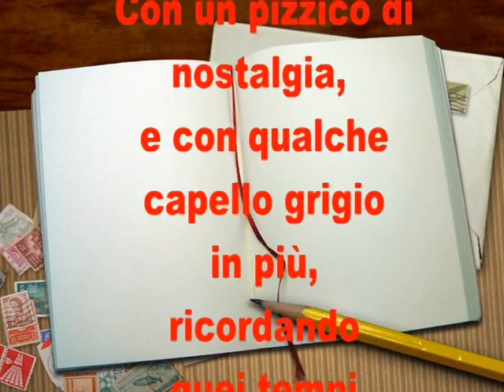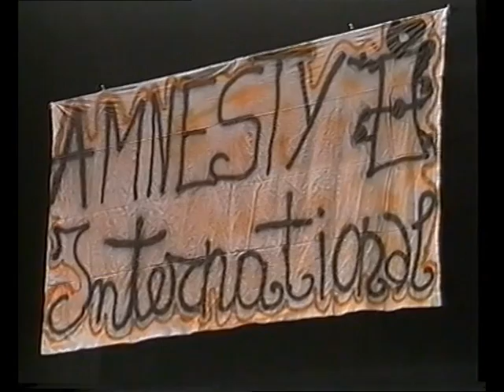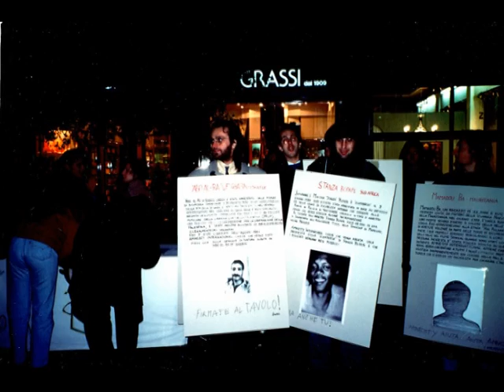La mia attività con A.I. (Gruppo 144 di Terni) negli anni '80-'90, by BARCAROTTI MARCO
Questo filmato l'ho realizzato con foto e pezzi video delle varie attività del gruppo ternano di Amnesty International di cui facevo parte negli anni '80 e '90.